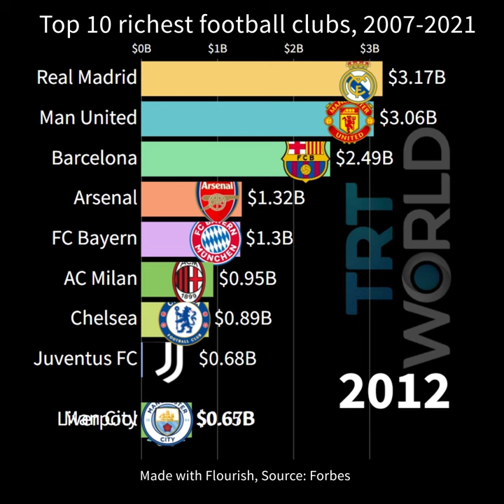The world's top 10 richest football clubs, from 2007 to 2021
The world's top 10 richest football clubs as ranked by Forbes magazine on their worth in US dollars, between 2007 and 2021.